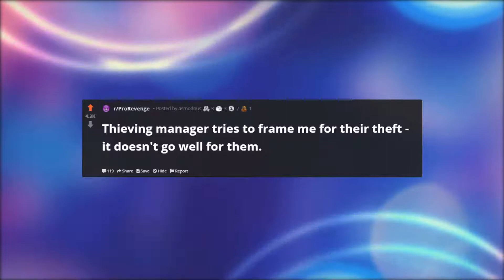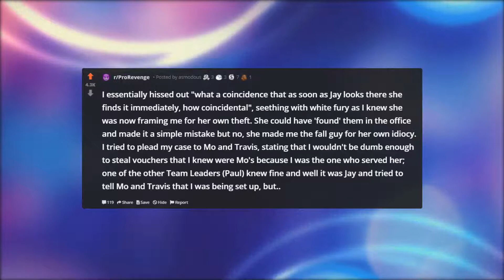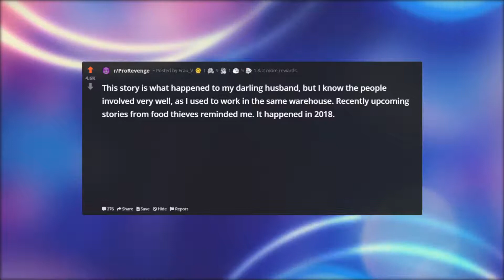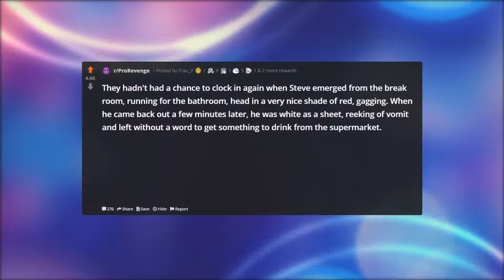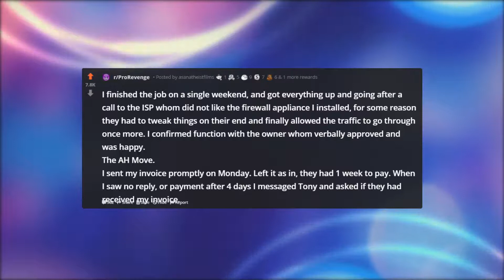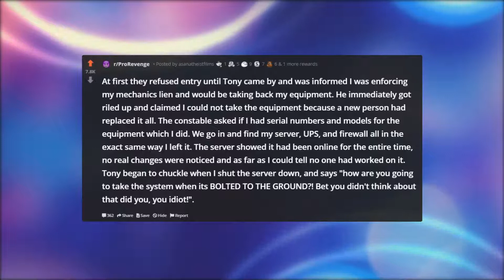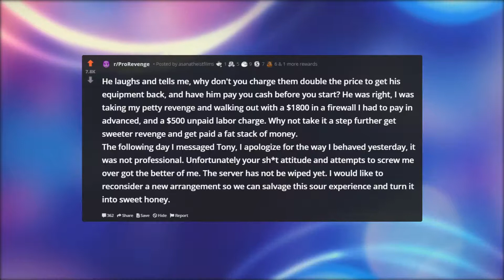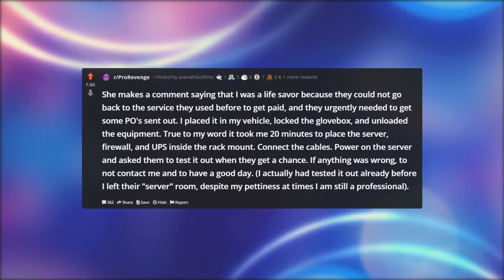THIEVING MANAGER TRIES TO FRAME ME | r/ProRevenge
My name’s Charles and on my Reddit Wing Commander channel I bring to you lots of reddit stories ranging from r/entitledparents, r/prorevenge, r/, r/maliciouscompliance and many many more. If you find these videos are full of comedy and sometimes make you cringe, please drop us a comment.